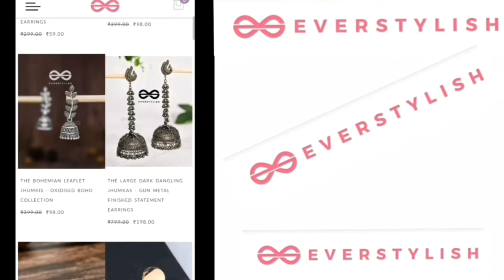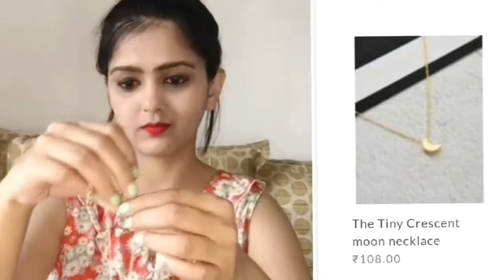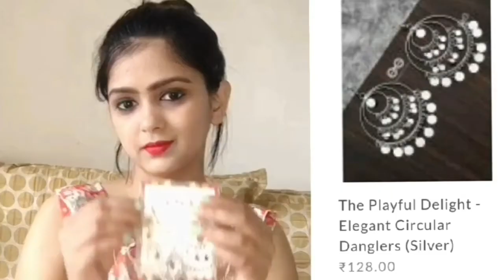Huge Online Jewellery Haul Starting Rs.59 | Shein Jewellery Alternative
Huge Online  Jewellery Haul 2020

I hope you like this Affordable earings haul. Everything of this haul i baught from EVERSTYLISH. And i feel this website is best Shein alternative.

👇My most viewed DIY videos. You can also check these 👇

◇ Potato and Cucumber Face Mask

◇ Glycerin mask for ACNE

You can watch these Others Video also it might be helpful for you-👇

♤ Matte lipstic|| Top 5 Affordable liquid lipstick

♤ 2020 Beginners Makeup kit

♤ Hina Khan Inspired Makeup look|

XOXO ❤ Stay Cool
Nidhi